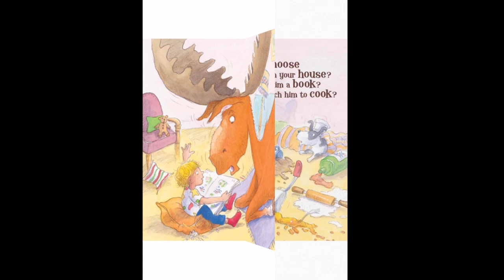Read-A-Loud Stories|Moose on the Loose|Kids Stories|Bed time Stories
This video is about Moose on the Loose which is colorful, comic artwork highlights the hilarity that ensues when wildlife wanders indoors.